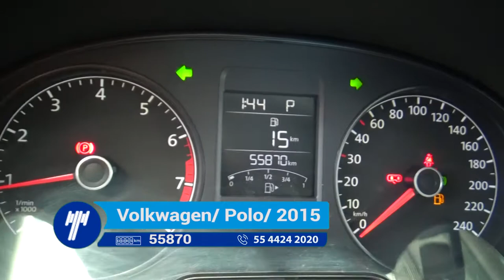Volkswagen / Polo / 2015 - FT113908